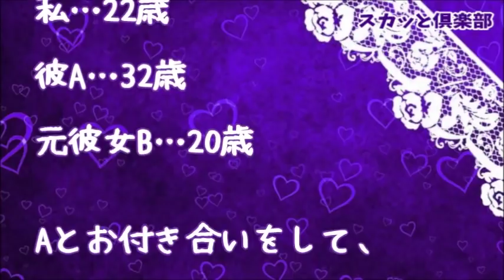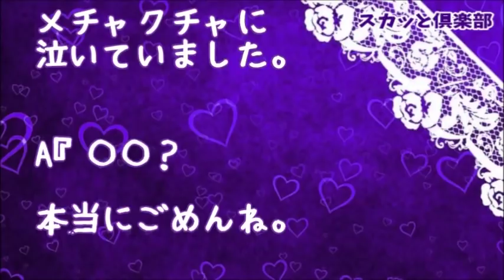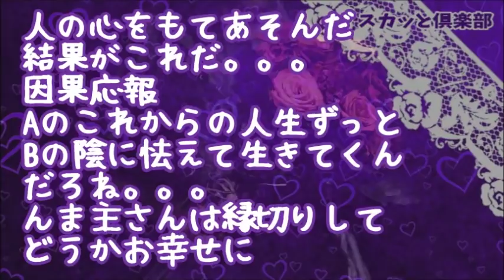【修羅場】婚約者とお腹の子の名前を考えていると…「ただいま～」と女が家に入って来た！彼（真っ青）私「彼の婚約者ですが…」女「は？私が彼女です！」全てが順調に行ってると思ってた私だったが結末はこちら…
【修羅場】婚約した彼氏の家に行ってみると…アノ声が！上司に相談するもなぜか私と上司が浮気してると勘違いする彼氏「婚約破棄だ！お前が原因なんだから慰謝料もらうからな！」私「証拠あるよ」彼「へ？」

【修羅場】彼母「結婚はムリ」彼「母さんがそう言うなら…私子出てけ」と一方的に婚約破棄！彼「一銭も払わない！訴えるなら訴えてみろよｗ」私「せいぜいママに頼んで弁護士でも雇えよｗ」彼「え！？」

修羅場な話　彼女の兄貴が闇金で借金して逃亡！？　ヤクザ「妹だ、あの女を泡に沈めて返済させるか！」俺「いくら借りてますか？」ヤクザ「500万！」→借用書を見て驚愕、なぜなら…【スカッとブレイ

●引用元
▽記事